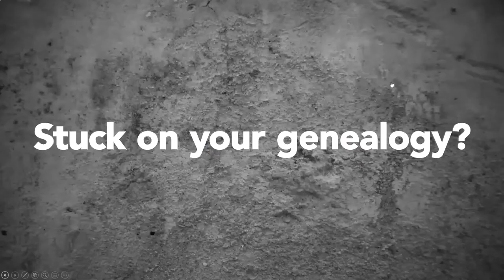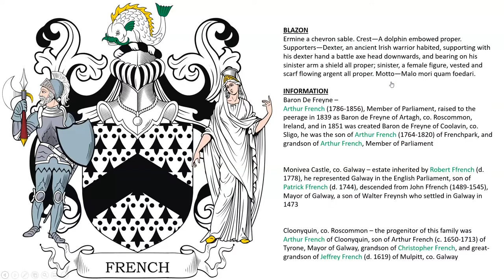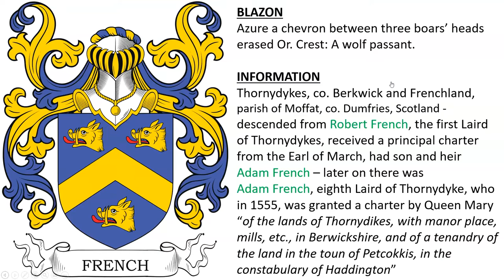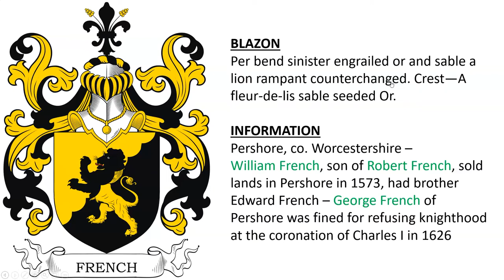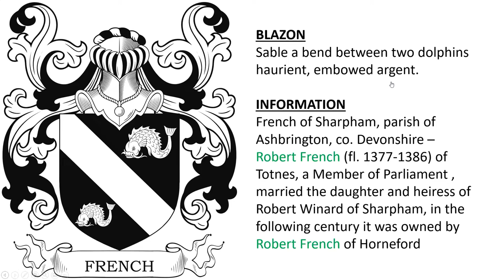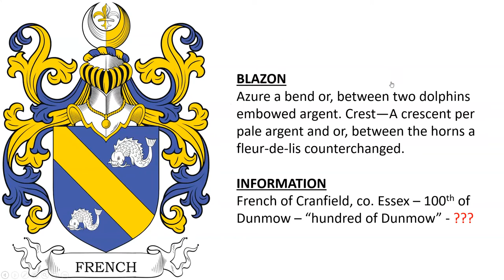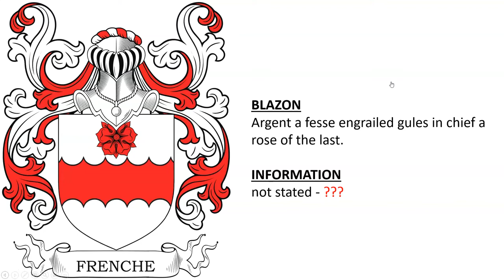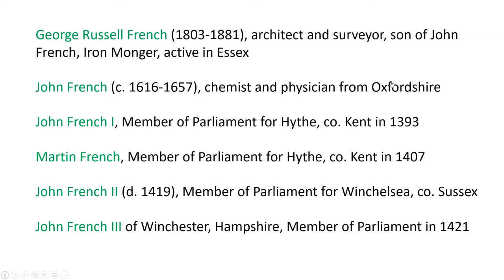French Coat of Arms & Family Crest - Symbols, Bearers, History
French “Family Crest” or Coat of Arms - French Family History & Surname

1) French of Cuskinny, co. Cork, Ireland – descended from Richard French (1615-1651) who has sons A) James French, wine merchant, Mayor of Cork in 1696, had issue including son Savage French (d. 1769), B) Bate French, merchant and Sheriff of Cork, and C) Matthew French, Justice of the Peace for Cork in 1697 - Vert three foxes. Crest—A dolphin. Motto—Veritas vincit.

2) Ermine a chevron sable. Crest—A dolphin embowed proper. Supporters—Dexter, an ancient Irish warrior habited, supporting with his dexter hand a battle axe head downwards, and bearing on his sinister arm a shield all proper; sinister, a female figure, vested and scarf flowing argent all proper. Motto—Malo mori quam foedari.

Baron De Freyne – Arthur French (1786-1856), Member of Parliament, raised to the peerage in 1839 as Baron de Freyne of Artagh, co. Roscommon, Ireland, and in 1851 was created Baron de Freyne of Coolavin, co. Sligo, he was the son of Arthur French (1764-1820) of Frenchpark, and grandson of Arthur French, Member of Parliament

Monivea Castle, co. Galway – estate inherited by Robert Ffrench (d. 1778), he represented Galway in the English Parliament, son of
Patrick Ffrench (d. 1744), descended from John Ffrench (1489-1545), Mayor of Galway, a son of Walter Freynsh who settled in Galway in 1473

Cloonyquin, co. Roscommon – the progenitor of this family was
Arthur French of Cloonyquin, son of Arthur French (c. 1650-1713) of Tyrone, Mayor of Galway, grandson of Christopher French, and great-grandson of Jeffrey French (d. 1619) of Mulpitt, co. Galway

3) Thornydykes, co. Berkwick and Frenchland, parish of Moffat, co. Dumfries, Scotland - descended from Robert French, the first Laird of Thornydykes, received a principal charter from the Earl of March, had son and heir Adam French – later on there was Adam French, eighth Laird of Thornydyke, who in 1555, was granted a charter by Queen Mary “of the lands of Thornydikes, with manor place, mills, etc., in Berwickshire, and of a tenandry of the land in the toun of Petcokkis, in the constabulary of Haddington” - Azure a chevron between three boars’ heads erased Or. Crest: A wolf passant.

4) Bailliestown, Scotland – William French (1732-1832) tobacco merchant active in the Chesapeake Bay, founding director of the Glasgow, provost of Glasgow, Magistrate, owner of the estate of Baillieston - Azure a chevron between two boars’ heads erased or, in chief, and a bezant in base. Crest—A ship in full sail proper. Motto—Par commerce.

3) Bellturbet, co. Cavan, Ireland, granted in 1682 – descended from Richard French (d. 1637), a merchant who lived at Belturbet, had son
Matthew French Sr. (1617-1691, merchant and High Sheriff of Cavan in 1677 - Per bend sinister engrailed or and sable a lion rampant between two fleurs-de-lis countercharged. Crest—A fleur-de-lis or, charged with a trefoil vert.

4) Pershore, co. Worcestershire – William French, son of Robert French, sold lands in Pershore in 1573, had brother Edward French – George French of Pershore was fined for refusing knighthood at the coronation of Charles I in 1626 - Per bend sinister engrailed or and sable a lion rampant counterchanged. Crest—A fleur-de-lis sable seeded Or.

5) French of Sharpham, parish of Ashbrington, co. Devonshire –
Robert French (fl. 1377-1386) of Totnes, a Member of Parliament , married the daughter and heiress of Robert Winard of Sharpham, in the following century it was owned by Robert French of Horneford - Sable a bend between two dolphins haurient, embowed argent.

6) French of Stream, Chiddingly, co. Sussex – John French (c. 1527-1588) of Streame House had son Stephen French (b. 1558) of the same location, the family were iron workers and had an iron smelting furnace at Chiddingly. - Gules a bend between two dolphins argent.

7) French of Cranfield, co. Essex – 100th of Dunmow – “hundred of Dunmow” - ??? - Azure a bend or, between two dolphins embowed argent. Crest—A crescent per pale argent and or, between the horns a fleur-de-lis counterchanged.

8) Sable a bend argent between two dolphins naiant Or. Crest—In a crescent argent a fleur-de-lis sable.

9) Argent two bendlets between as many dolphins sable.

10) Sable a bend argent between two cotises indented Or.

11)  co. Essex - Argent a bend engrailed sable between two birds gules.

12) Per pale sable and argent a wolf saliant counterchanged.

13) Per pale sable and azure a wolf passant argent.

14) Argent a cross triparted sable.

15) Sable a cross triparted and fretted argent.

16) Argent a fesse engrailed gules in chief a rose of the last.